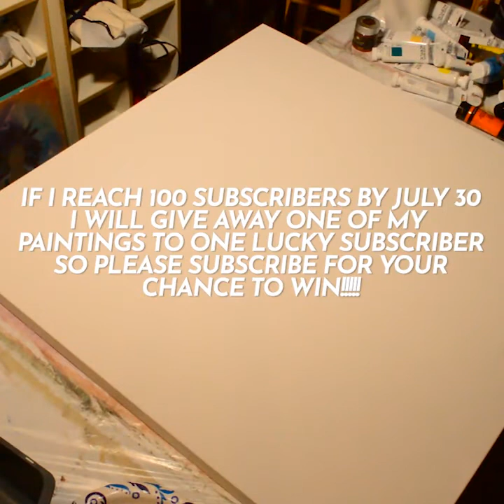Desert Essence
This is my first commission. Granted it's for my wife but hey she asked for a specific painting with specific colors so it counts right?